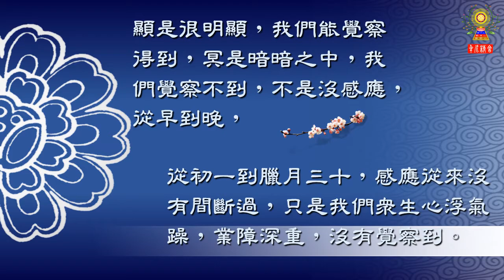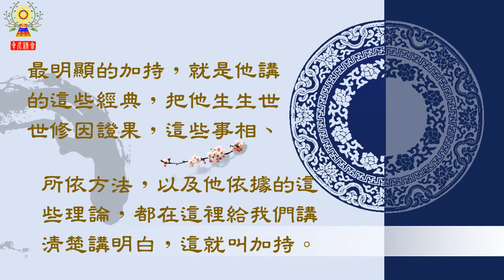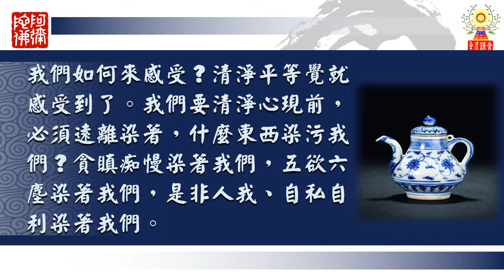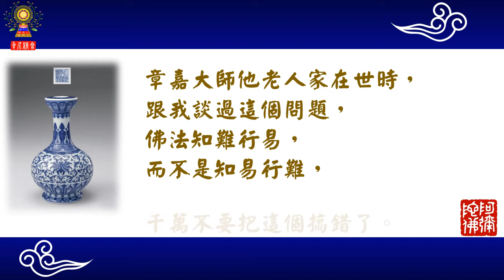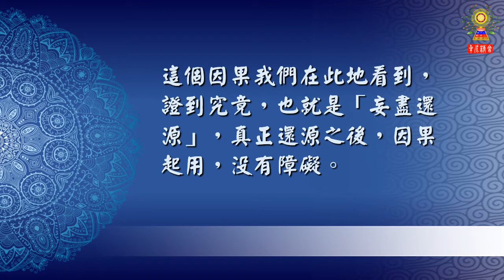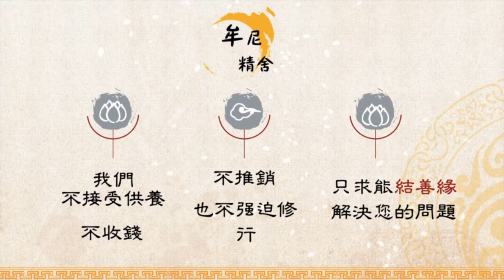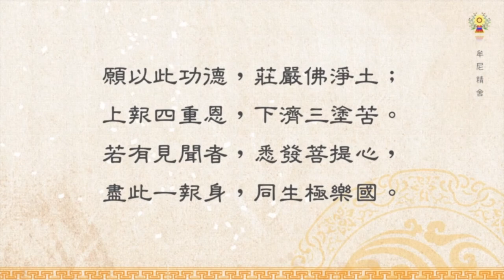淨空法師法語精華─感應與加持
感應經上講了四種：顯感顯應，顯感冥應，冥感顯應，冥感冥應。如何才能覺察？我們的業障消了，消一分你就能感到一分，消十分你就能感到十分，與這個成正比例。佛現神通，佛光普照，這裡面加持一切眾生的功德「如佛往昔修治行」，佛往昔所修行的都加持給眾生了。最明顯的加持，就是他講的這些經典，把他生生世世修因證果，這些事相、所依方法，以及他依據的這些理論，都在這裡給我們講清楚講明白，這就叫加持。如何發覺感應又何知道佛的加挑呢？

請繼續觀看「淨空法師法語精華─感應與加持」影片。